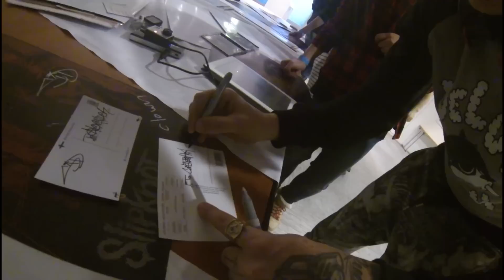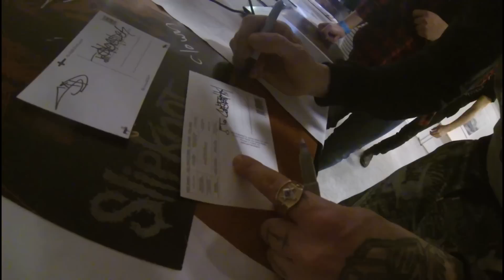Slipknot Meet and Greet , Helsinki 2015 , Corey, Jim , Shawn , Sid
Slipknot Meet and Greet , Helsinki 2015

Thank you guys for your crazy  show in Helsinki! That was sick!!!